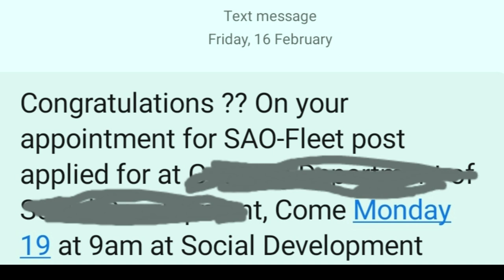INTERVIEW DISAPPOINTMENT TO SUPERVISOR PROMOTION: CAREER BREAKTHROUGH TESTIMONY!